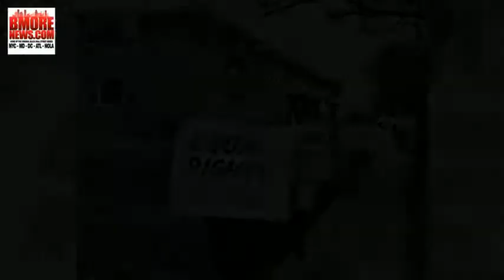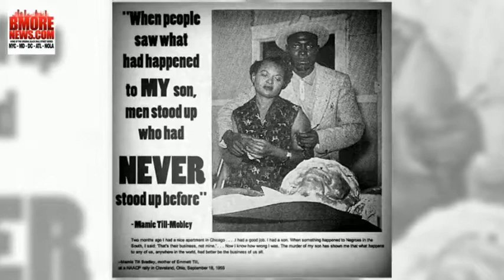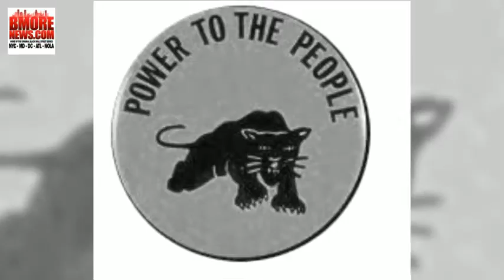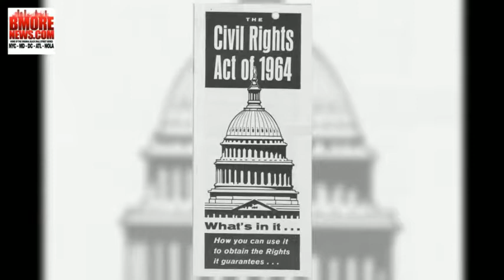The Fight for Civil Rights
Never, ever forget the sacrifices of those who came before us.